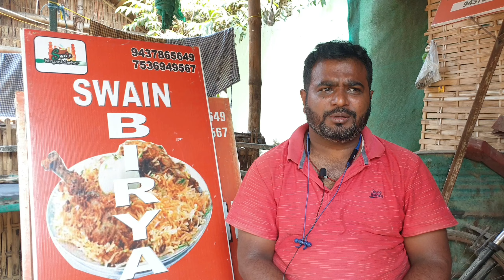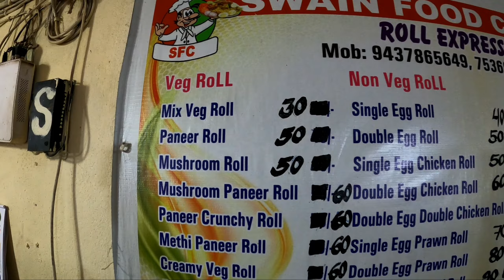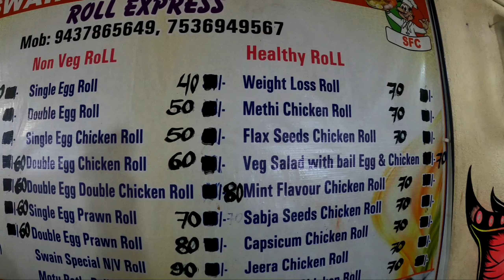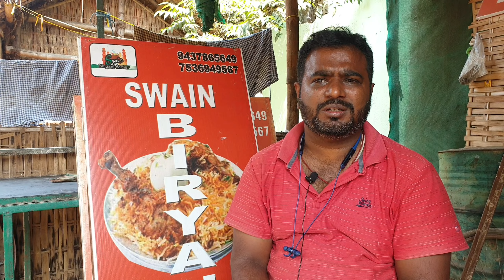28 types Roll & Biriyani mile 10% Discount for All students Location-4No Swain Biriyani Darbar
28 Varity Roll & Biriyani at Bhubaneswar
Swain Darbar
10% Discount for All students

Location-4 No,Madhusudan Nagar

Veg Roll,
Mix veg Roll-30/-
Panner Roll-50/-
Mushroom Roll-50/-
Mushroom panner Roll-60/-
Panner Crunchy Roll-60/-
Methi panner Roll-60/-
Creamy Veg Roll-60/-

Non-veg Roll,

Single Egg Roll-40/-
Double Egg Roll-50/-
Single Egg Chicken Roll-50/-
Double Egg chicken Roll-60/-
Double Egg Double chicken Roll-80/-
Single Egg prawn Roll-70/-
Double Egg Prawn Roll-80/-
Swain special Non-veg Roll-90/-
Motu-patlu Roll-120/-

Healthy Roll,